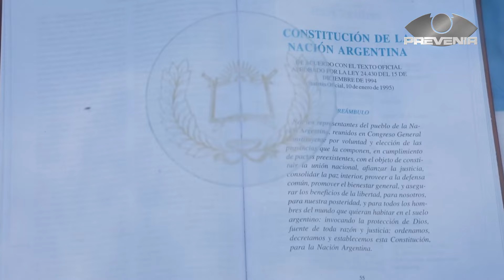PREVENIR │ JURAMENTO DE FIDELIDAD A LA BANDERA Y A LA CONSTITUCIÓN NACIONAL